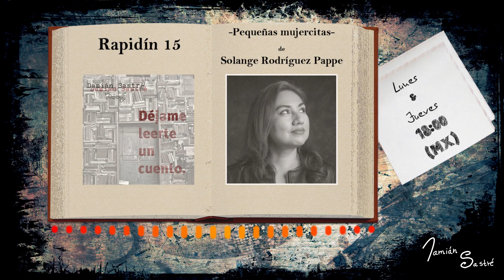Rapidín 15 - "Pequeñas Mujercitas" de Solange Rodríguez Pappe [Audiolibro - Voz humana - Literatura]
"Pequeñas Mujercitas" de Solange Rodríguez Pappe, en voz de Damián Sastré.
Por si acaso es la primera vez que pisas este lugar… permíteme presentarme: soy Damián Sastré, escritor autodidacta, actor de teatro, artista digital y capitán de esta nave de los gatos locos.

El presente Rapidín forma parte de un podcast titulado “Damián Sastré presenta: Déjame leerte un cuento”, estrenado en marzo de 2022 y activo hasta la fecha; como podrás imaginar, dado el nombre del mismo, este rinconcito sonoro está dedicado a la lectura de cuentos de la literatura universal (no infantil).

Cada lunes se estrena un nuevo Capítulo y cada jueves un nuevo Rapidín, ambos en punto de las 18:00 —hora de México—; si te gusta la literatura, si te gustan los cuentos y, sobre todo, si te gusta que alguien lea para ti… esta, sin lugar a dudas, podría ser tu nave y tú, quizá, seas un gato loco.

¡Bienvenido seas!

Posdata: a continuación te dejo un árbol de enlaces, en él podrás encontrar el listado de todas las plataformas en que este hermoso, sensual y exquisito podcast se distribuye, además de enlaces a mis otros proyectos.